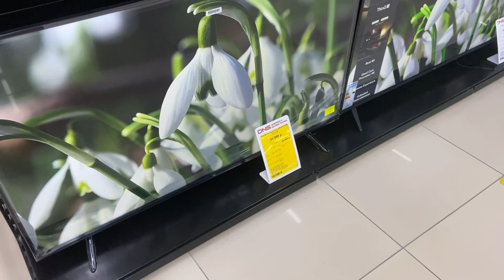ОДУВАНЧИКИ ТЕПЕРЬ ВНЕ ЗАКОНА/ НОВЫЙ ЗАКОН/ Покупаем ТЕЛЕВИЗОР под комнату, а МАШИНУ под ТЕЛЕВИЗОР